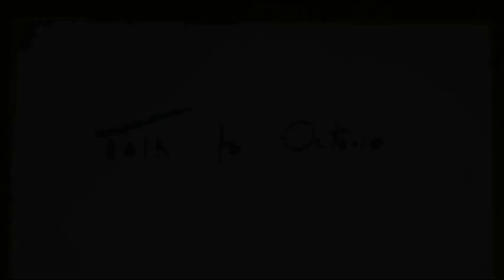Medo de falar inglês? Veja qual é o segredo. /// Pergunte ao Lopes #8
Medo de falar inglês? Medo de errar? Fique tranquilo: é mais comum do que você imagina. Assista e comprove.

Thank you again, Micah.